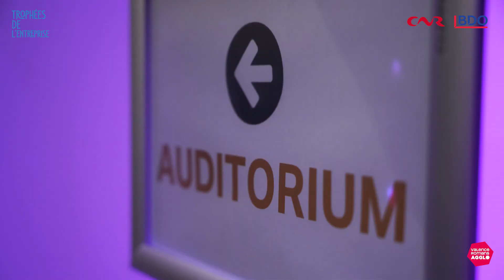Trophées de l'entreprise 2024 Valence Romans Agglo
After movie de la soirée des Trophées de l'entreprise 2024.